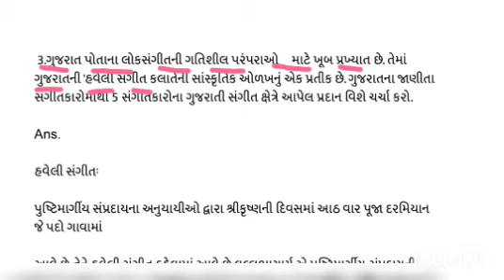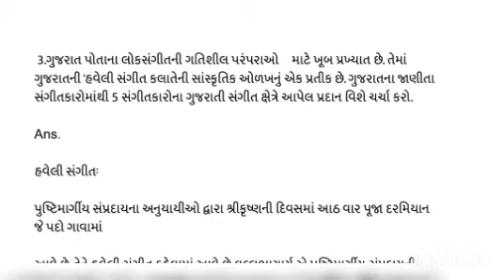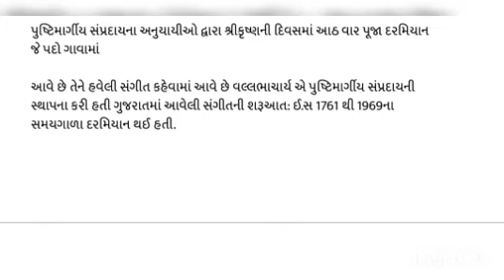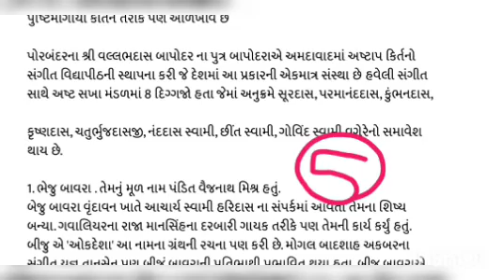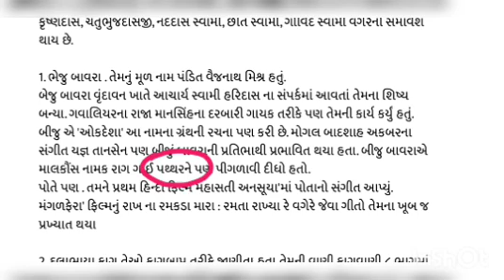GPSC MAINS GS1 Haveli Sangit ગુજરાત લોકસંગીતની પુષ્ટિમાર્ગીય સંપ્રદાયના વલ્લભાચાર્ય સંકીર્તન સંગીત